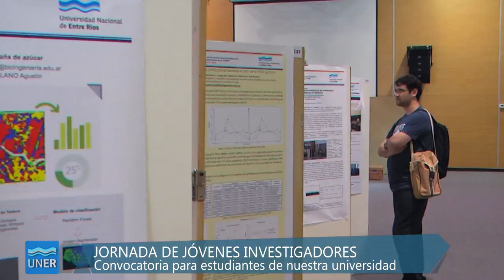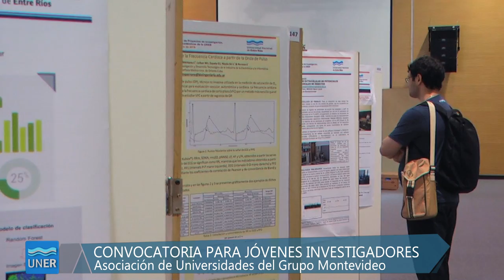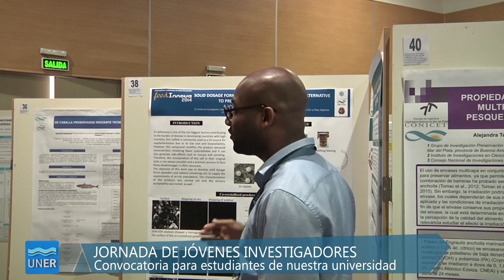Jornadas de Jóvenes Investigadores AUGM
Bajo el lema Investigación sin fronteras para la integración científica y cultural, se llevará adelante el encuentro de jóvenes organizado por la Asociación de Universidades del Grupo Montevideo.

Cada Unidad Académica de nuestra Universidad seleccionará dos jóvenes investigadores participantes y será la encargada de remitir a la Secretaría de Ciencia y Técnica la nómina de participantes, conforme al cronograma establecido.

Fecha límite para comunicar y remitir los trabajos seleccionados a la SCyT-UNER: hasta el 30 de junio de 2017.

Fecha límite para la comunicación por parte de la Universidad Nacional de Itapúa de los trabajos seleccionados para exposición oral y póster: 09 de septiembre de 2017